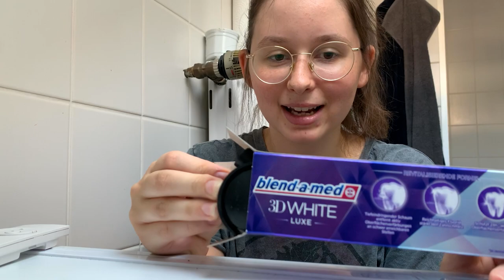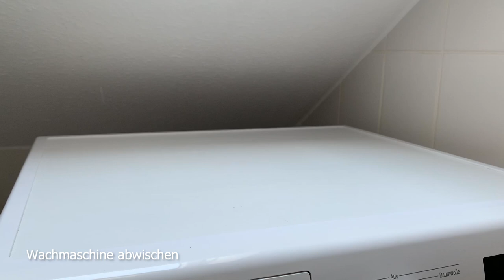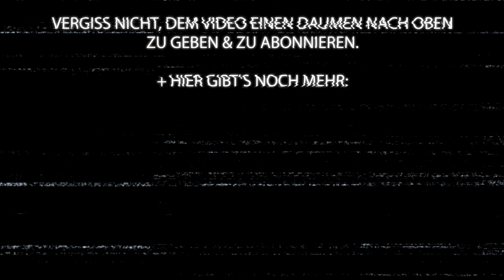Clean with me: Ordnung schaffen in der ganzen Wohnung - Bad, Küche, ... | September Vlog deutsch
Bereit, Motivation zum Putzen zu finden? In diesem Vlog nehme ich euch dabei mit, wie ich meine ganze Wohnung saubemache: Badezimmer aussortieren, Küche putzen, Wohnzimmer organisieren, ...

Wollt ihr mehr Clean With Me Vlogs sehen? Schreibt es gerne mal in die Kommentare!

In meinem eBook findest du über 150 Journaling-Impulse, die dich durch jeden einzelnen Wochentag begleiten:

💰 *Hier findest du meinen 70-seitigen „Budget Planer”, der dir hilft, Ordnung in deine Finanzen zu bringen

Das bedeutet, dass ich eine kleine Provision erhalte, wenn Du etwas über meinen Link kaufst. Das Produkt wird dadurch natürlich für Dich nicht teurer. Ich empfehle nur Dinge, die ich selber verwende und von denen ich überzeugt bin. Danke, dass Du mich unterstützt!

what it's about: clean with me vlog deutsch, september vlog deutsch, badezimmer aufräumen ordnung, badezimmer ausmisten und aufräumen, motivation zum putzen, clean with me deutsch, räumt mit mir auf, gemeinsam aufräumen, ganzes haus putzen, gesamtes haus aufräumen, aufräumen xxl, mega aufräumen, clean with me, wohnung putzen, sauber machen video, zimmer aufräumen motivation, clean up with me deutsch, motivation zum putzen finden, wohnung putzen vlog, wohnung putzen tipps, sauber machen